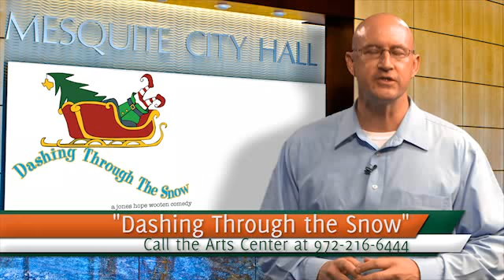11.2.12 Mesquite Minute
Recyclables, Holiday play, pet of the week.